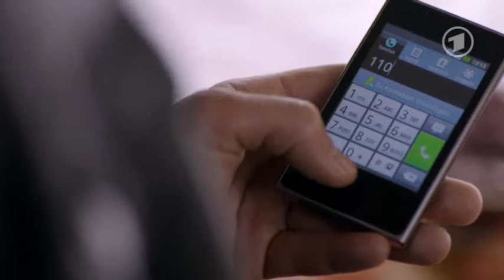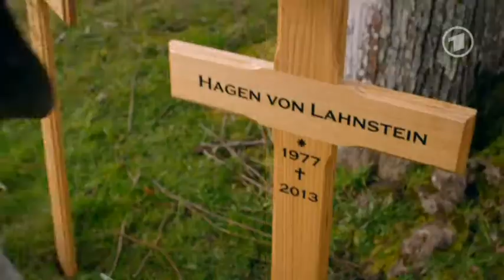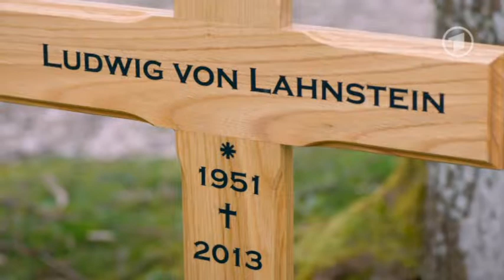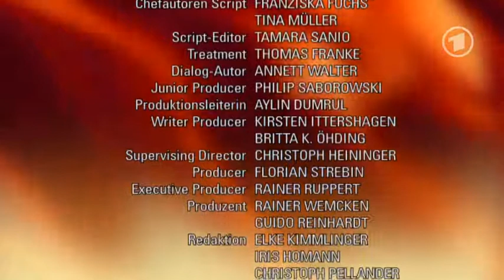Folge 4511 Mit eiserner Hand Mittwoch, 11.06.2014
Sebastian, der mit "LCL" nach Asien expandieren will, hat es geschafft, ein Treffen mit einem hochrangigen chinesischen Wirtschaftsfunktionär zu organisieren. Doch Hagen ist gegen den Asienplan -- und verbietet jede Aktivität in diese Richtung. Sebastian beschließt, das Treffen mit dem Chinesen auch ohne Hagens Erlaubnis durchzuziehen. Er hofft, dass der Erfolg ihm noch recht geben wird und er die Familie so dazu bringen kann, ihn wieder zum Chef zu ernennen. Um Hagen in Sicherheit zu wiegen, spielt Sebastian ihm versöhnliches Verständnis vor. Nur Tristan ahnt, dass etwas im Busch ist. Wird er einen Keil zwischen seine beiden Brüder treiben?

Hagen kehrt vom Schwimmbad zurück und kämpft mit der Enttäuschung, Dana dort nicht angetroffen zu haben. Er besinnt sich wieder auf seine Aufgabe als Familienoberhaupt und macht Tristan zu seinem Assistenten. Hagen fühlt sich auf dem rechten Weg und lehnt folglich ein Geschäft, das Sebastian plant, ab. Es kommt zum Streit zwischen den beiden Brüdern. Als Tristan Hagen dann auch noch weitere Details bezüglich Sebastians Geschäftsabsichten darlegt, zieht Hagen seine Konsequenzen ...

Andi und Sascha werden von dem Kriminellen Decker erpresst, dessen Bande Sascha an die Polizei verraten hatte. Decker will, dass die beiden dafür Hehlerdienste für ihn übernehmen. Eingeschüchtert von Deckers unverhohlenen Drohungen, Bella etwas anzutun, wenn die beiden nicht spuren, entschließt sich Andi, den Deal für Decker durchzuziehen. Doch dann geht etwas schief ...

Titel Interpret
Can't Let You Go Adam Lambert
Forkboy (Soundtrack Version (Explicit)) LARD
Bozo Skeleton LARD
J.S. Bach: 1. Vivace-1. Vivace Eugene Goossens & Royal Philharmonic Orchestra & George Malcolm & David Oistrakh & Igor Oistrakh
Numb Archive
A Spire Julia Kent